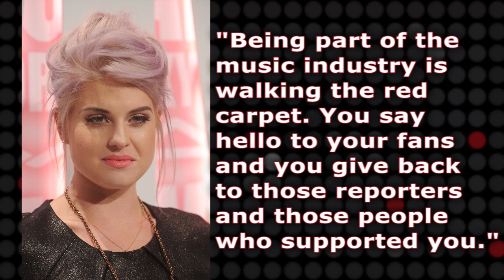Lady Gaga Dissed By Kelly Osbourne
Hi little monsters, I'm Bridget Daly and you're tuned in to ClevverMusic. There's a new feud this week, and this one is between Lady Gaga and Kelly Osbourne! Kelly is known for being pretty outspoken on her show Fashion Police, and most recently she dogged Christina Aguilera calling her fat. Well now it's Gaga's turn. Kelly spoke up on Fashion Police about Gaga not walking the carpet at last weekend's Grammys.
She said quote,  "Being part of the music industry is walking the red carpet," Kelly said on-air. "You say hello to your fans and you give back to those reporters and those people who supported you. And when you go to an awards show and you don't walk the red carpet, I find that disrespectful."
Little monsters have seriously lashed out at Kelly as a result, slinging horrible insults her way. Kelly responded on her Twitter that they hurt her feelings, and that she feels bullied. What do you guys think? Did Gaga fans go overboard with the hateful tweets or was Kelly out of line in the first place?